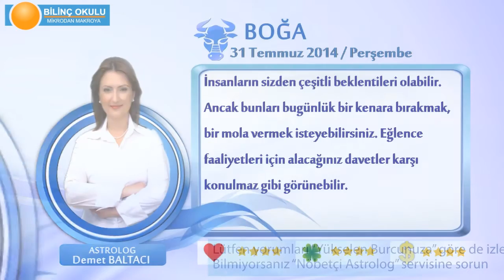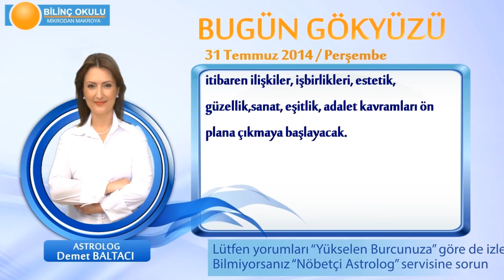BOĞA Burcu, GÜNLÜK Astroloji Yorumu,31 TEMMUZ 2014, Astrolog DEMET BALTACI Bilinç Okulu